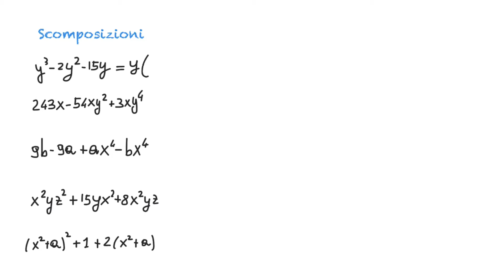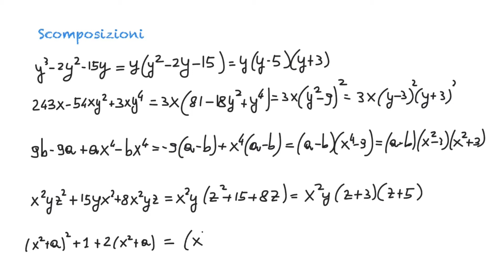scomposizioni - riepilogo 5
Esempi di scomposizioni di riepilogo.